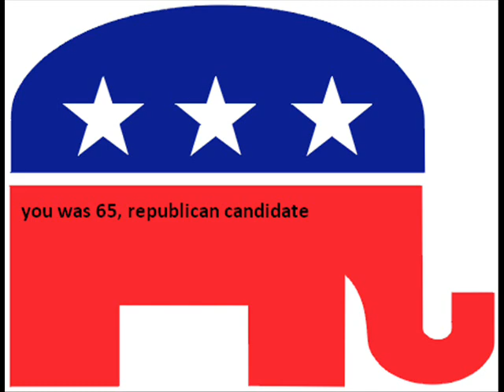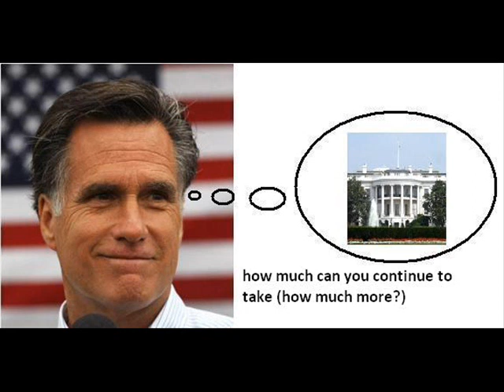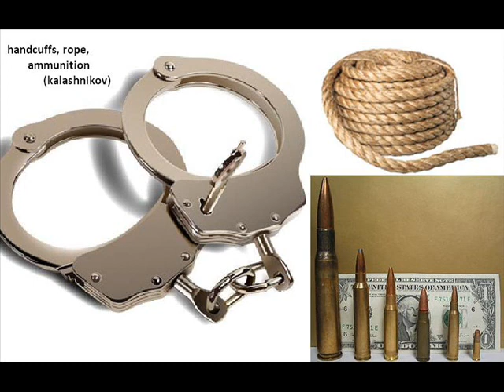The End of Romney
This is just a parody and it shouldn't give the impression that we want to cause any negative rumors against the US citizen Mitt Romney. Everything in this video is just made for entertainment and shows that even the Republicans are knowing irony. Mitt Romney could have been a good president, too, but in critical times like we're having now, people are looking for someone who promises hope. He lost the election and he accepted his defeat. His occurrence was fair and he gratulated Obama to his new period of office.

The original of this song is performed by the German band "die Ärzte"